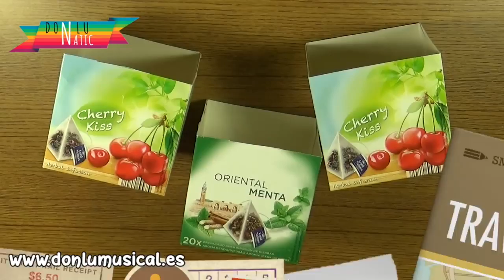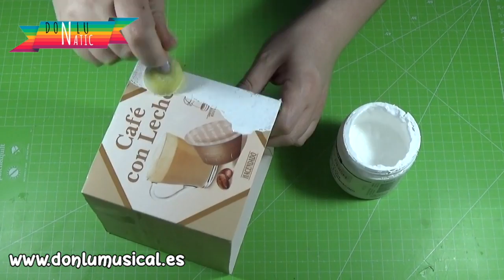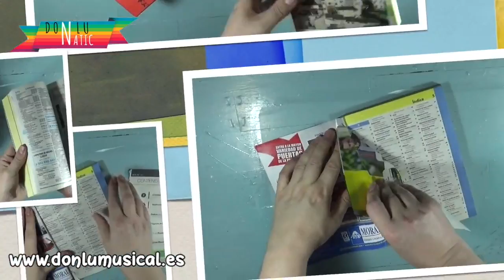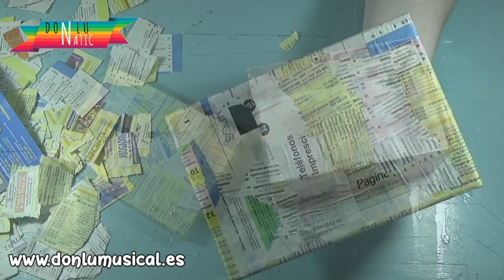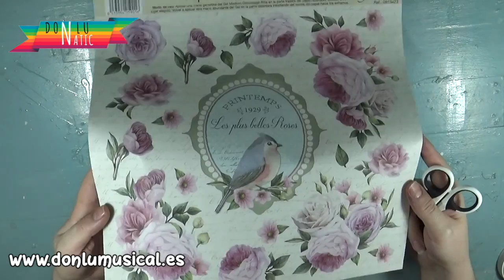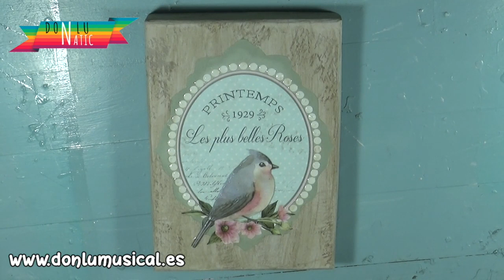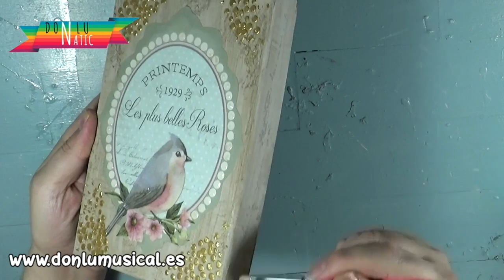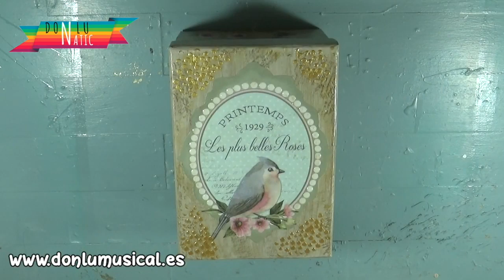CÓMO DECORAR CAJAS DE CARTÓN. 5 IDEAS DIY Manualidades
En este vídeo te traigo 5 ideas para decorar cajas de cartón que seguro que tienes por casa y darle una nueva vida para colocarlas en cualquier rincón o usarlas para meter algún regalo especial.

MATERIALES QUE HE USADO:
💚 PAPEL DECOUPAGE
💚 PEGAMENTO DECOUPAGE
💚 PASTA DE TEXTURA
💚 PINTURA A LA TIZA
💚 BARNIZ DE RELIEVE